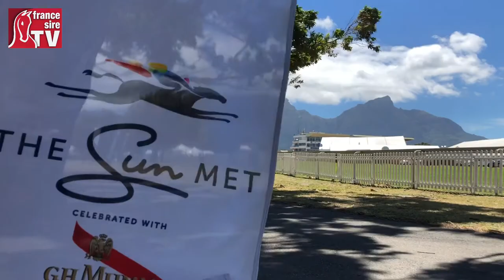Usain Bolt applaudit Oh Susanna au Met de Kenilworth 2018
Le champion USAIN BOLT, guest star du Met à Kenilworth, la plus grande course de chevaux en Afrique du Sud, a accueilli tous les jockeys et remis les prix à l'entourage d'OH SUSANNA,  la 1e femelle de 3 ans à gagner l'Èpreuve depuis 1902 !